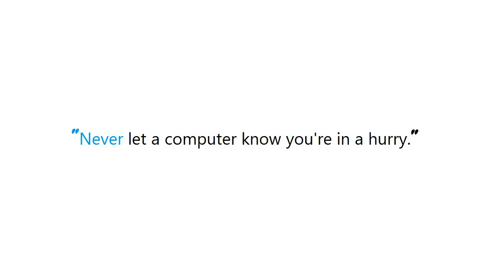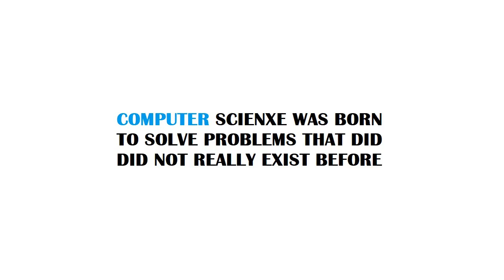Windows Batch Files: if else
Guide : [ Windows Batch Files: if else ]